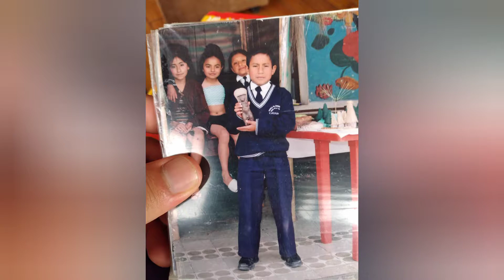Unidad Educativa Mariana de Jesús🏫📚, un recorrido por la escuela donde estudié de Cayambe